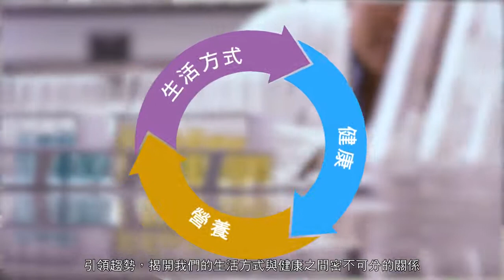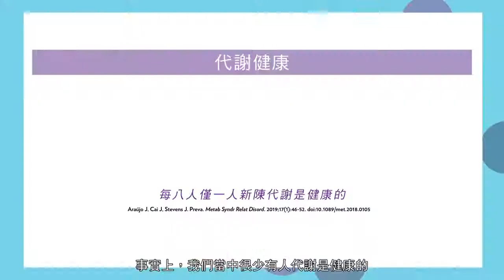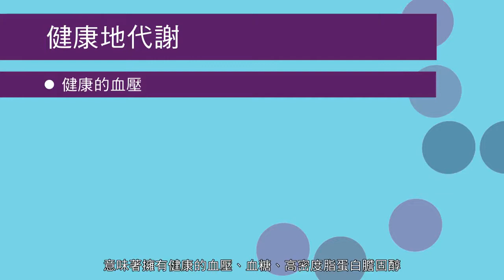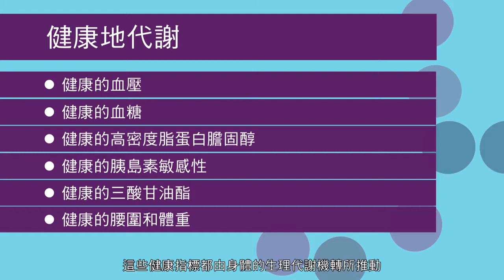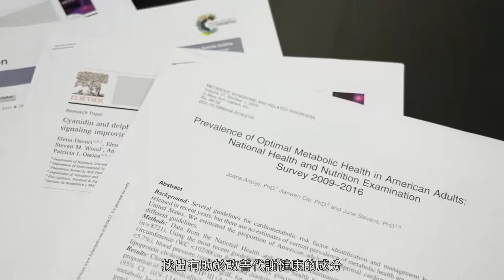Science behind Nu Skin Meta - Dr Joe Chang explain metabolically healthy (中文字幕)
Modern life brings a lot of health problems to people nowadays.  Dr. Joe Chang of Nu Skin explains how new product Meta helps to improve metabolic health.

to enjoy member's discount.